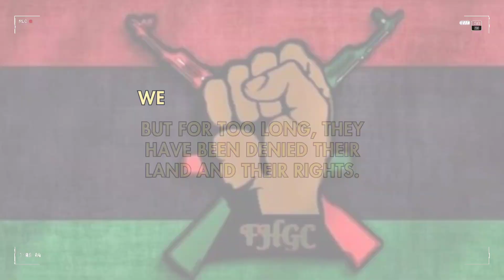Justice For Black Farmers March & Ride on Atlanta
On Saturday, January 13th, 2024 A coalition of armed Black groups, some on horseback, marched through Atlanta, demanding JusticeForBlackFarmers, particularly Derrick Williamson, a Morgan County farmer kicked off his own land two years ago by what he has called "millionaire squatters". BLM757 Will be taking on the initiative to secure black farmers' land for the greater good of OUR community from here on out! We are looking to collaborate with like-minded groups around the United States! If they won't give us our 40 acres, we will have to formulate a plan to get it and KEEP it ourselves ✊🏾✊🏾✊🏾